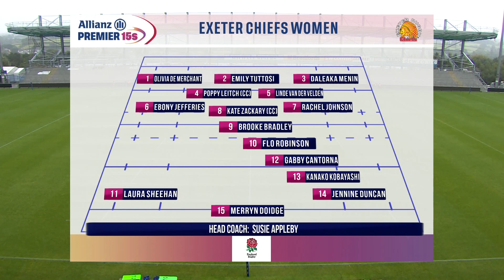R4 Highlights | Exeter Chiefs power past Wasps at Sandy Park.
Highlights from the Round 4 Allianz Premier 15s match between Exeter Chiefs and Wasps at Sandy Park.